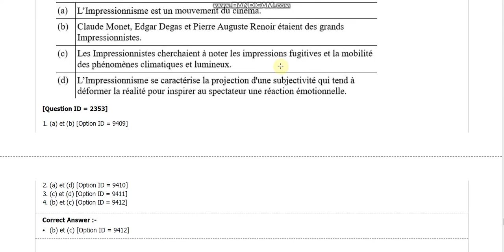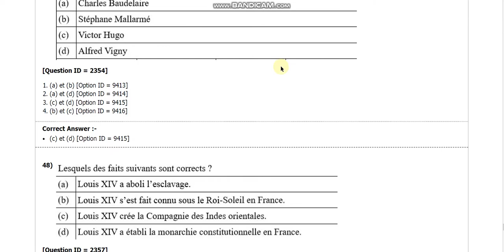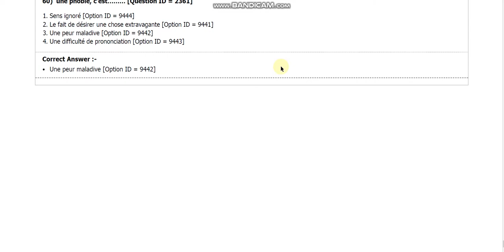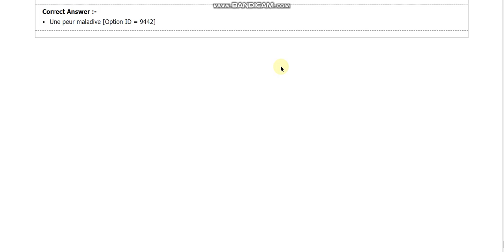DU MA FRENCH entrance paper 2018 by hitesh kumar from delhi university 2